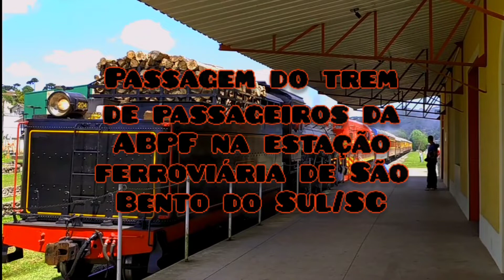Trem De Passageiros Com Maria Fumaça Passando Pela Estação Ferroviária - (São Bento Do Sul/SC)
Olá tudo bom? Fiz essa filmagem dia 09/10/2020 - sábado, na plataforma da estação ferroviária de São Bento do Sul/SC. Esse foi o penúltimo trem de passeio da ABPF na região entre Rio Negrinho/SC – Corupá/SC.

Locomotivas:

Mallet 2-6-6-2 articulada (ABPF)

EMD G12 (ABPF)

✓Canal de Ferromodelismo✓

✓Canais Parceiros✓